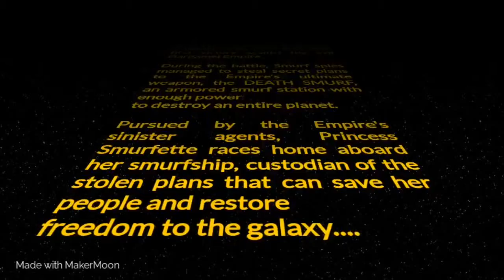Smurf Wars Episode IV: A New Smurf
Made with Makermoon